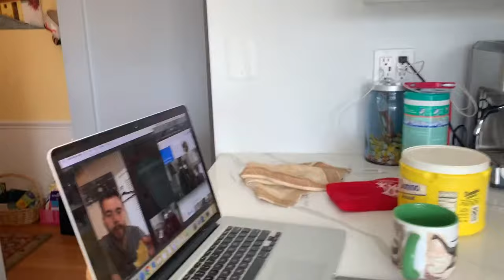The Lemon Challenge - How to make kids be quiet - vlog challenge | AMI Studios Chicago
Will the kids be able to handle the lemon challenge? Watch now . . .

We don't know if the kids can handle the lemon challenge? We also have found the secret to keeping kids quiet.

In this espisode - it's The Lemon Challenge - How to make kids be quiet - vlog || AMI Studios Chicago

We called out uncle up in the middle of the pandemic to play a game - Lemons anyone?

Whomever can keep the lemon wedge in their mouth the longest 0 or whomever can put the lemon in their mouth and doesn't cringe. Well - to know who wins this challenge - you need to know a little trivia about our family. . . . what is our heritage. We come from two cultures - and lemons ain't got nothin on us!

Welcome to a fun kids show you can watch all the time. It is kid-friendly programming by kid made videos for kids. Find amistudioschicago on youtube and social.

Parents will love the that kids can get content that inspires children to explore the world around them, develop new hobbies, and explore topics they are interested in. Kids love that we have real fun and like to share our real life adventures.

Familyvlogger Videos have kid songs with kid-friendly covers, dance tutorials and sing-alongs. Our family vlogger life is about the things kids love, with videos for kids and parents to enjoy together.

Our kids A, M, I make videos for kids, including content to promote fun, active learning, some sing alongs songs to science experiments and safe insect videos (it’s not gross, we promise). Watch the family road trip and USA road trips as our kids travel with parents. Watch kids teach the teacher, fun learning, home school help, pandemic playdates, facetime playdates, and American Girl doll fun.

Our little girl came up with the closing segment and we hope you like it too →  👍 thumbs up + 🙃 emoji face + ❤️ hearts